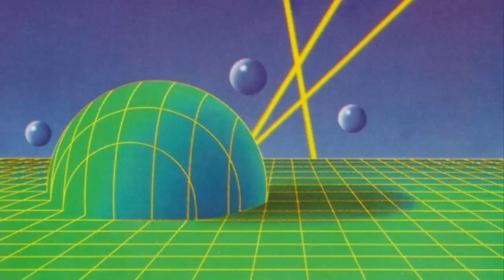STEREOPRISM - Space Grooves (Full EP)